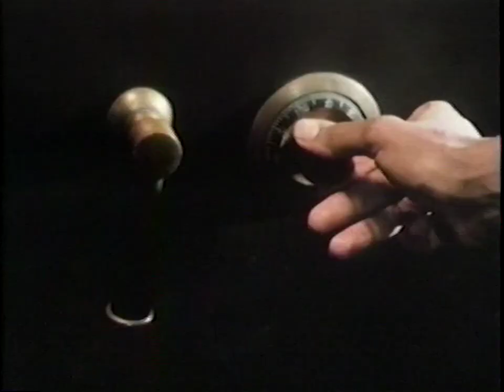The Bloodhound Gang - The Case of the Locked Safe